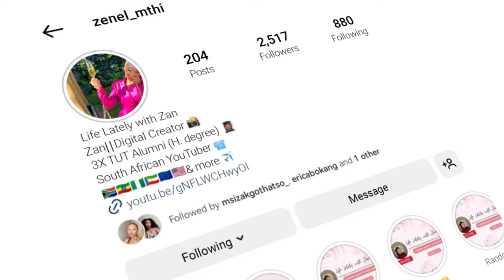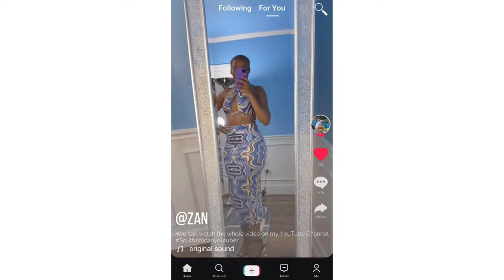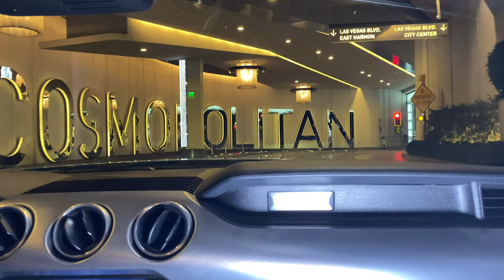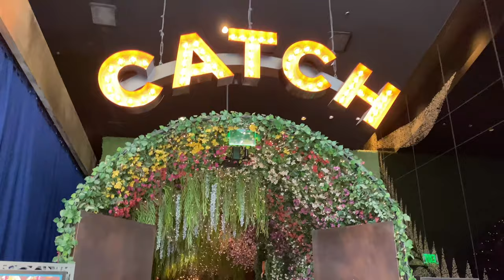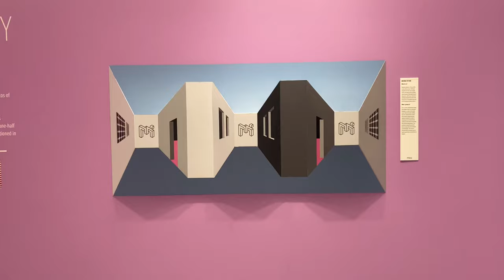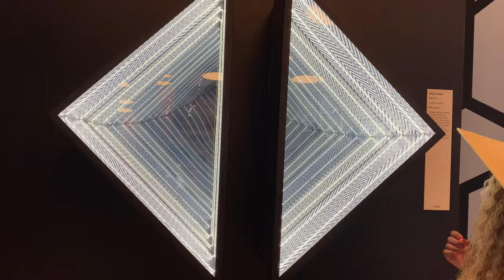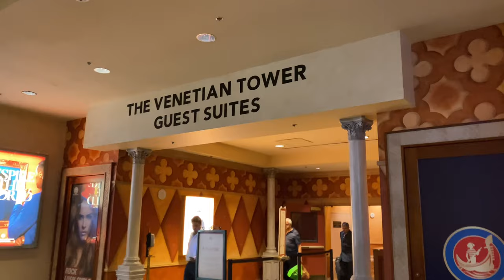Travel Vlog: Las Vegas || The Venetian Hotel || What happens in Las Vegas, Stays in Las Vegas 🙈😮‍💨👙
Hey Huns🍯🐝

I’m back with another travel vlog to LAS VEGAS baby!

I really hope you’ll enjoy this one!!!

A lot happened and unfortunately I can spill all the beans🙈🙈 **dont worry I’m not pregnant!!!**

Anyways I was down to Las Vegas with my friend Lorraine and we had the best time of our lives, unfortunately I could vlog everything because wow it was way too lit!!!